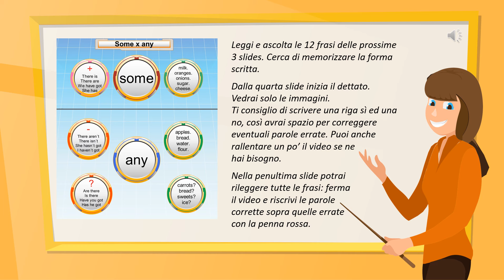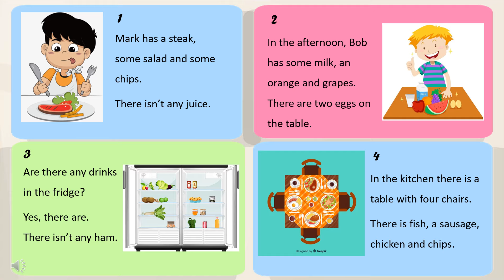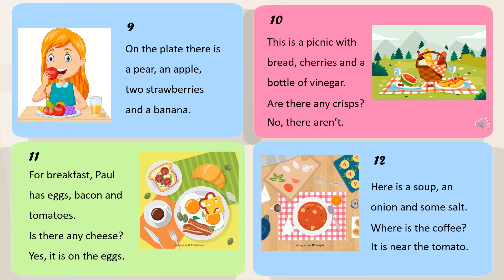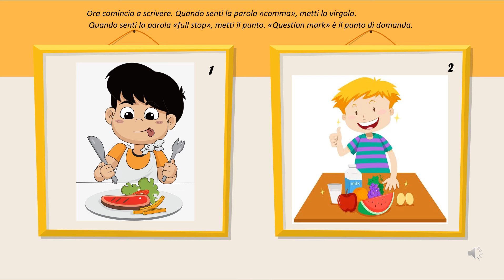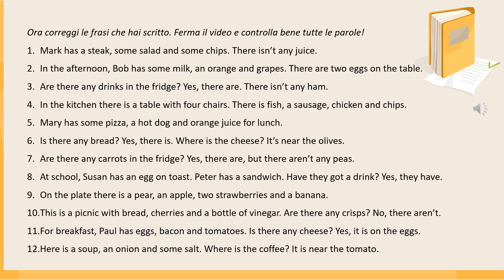Videodictation: food, there is/are, some/any